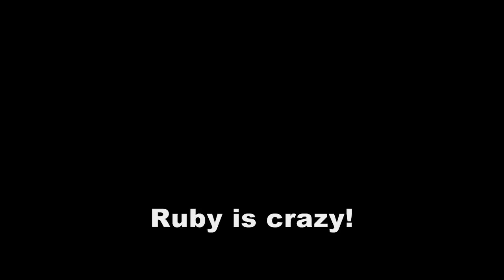Ruby the crazy Border Terrier!